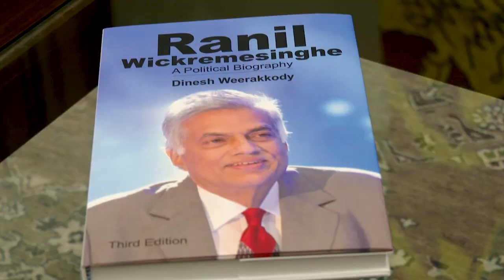The third edition of "Ranil Wickremesinghe, A Political Biography” presented to the President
The third edition of the book "Ranil Wickremesinghe A Political Biography" written by Dinesh Weerakkody, the Chairman of the Sri Lanka Board of Investment, was presented to President Ranil Wickremesinghe at the Presidential Secretariat yesterday (07).

The first edition of the political biography of President Ranil Wickremesinghe was published and released in 2017.

The ceremony was attended by Member of Parliament Vajira Abeywardena, President's Secretary Saman Ekanayake, former Minister John Amaratunga, President's Special Projects Director Theekshana Abeywardana, and other officials.